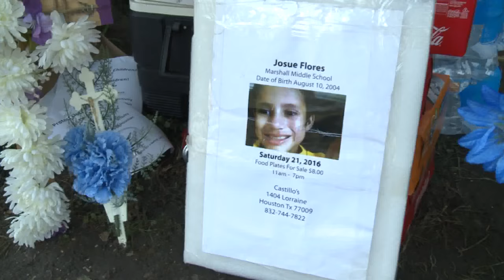Che Calhoun Murder Charges Dropped in Stabbing Death of Josue Flores